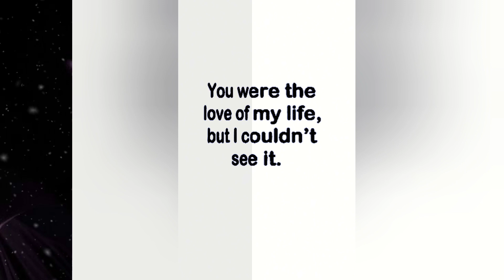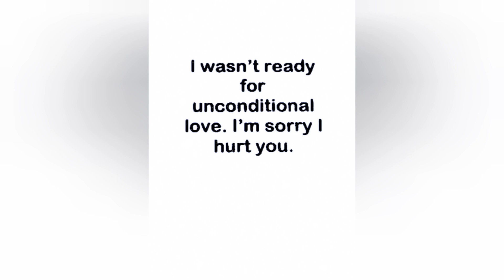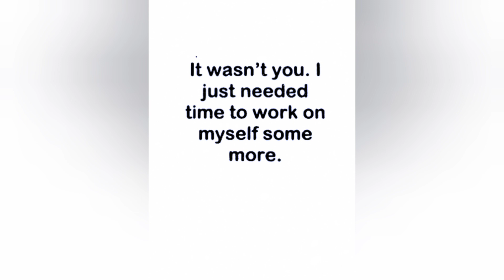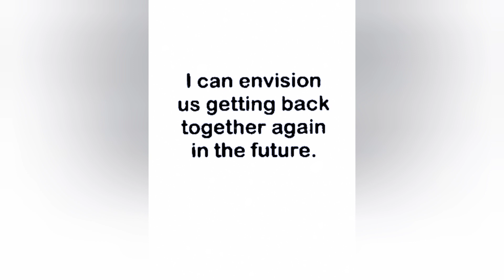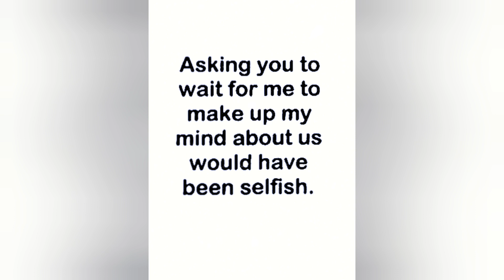🔥Confession Time!!🧐😒💌What do they want to tell you right now??🤍🫂☄️❤️🌹💖💋💓lovemessages